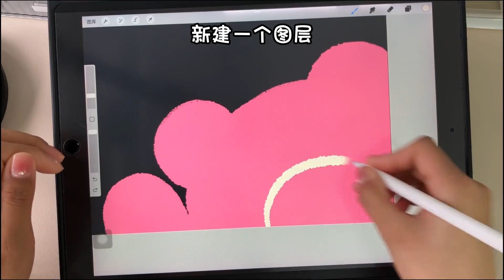艾特有手的朋友给你画